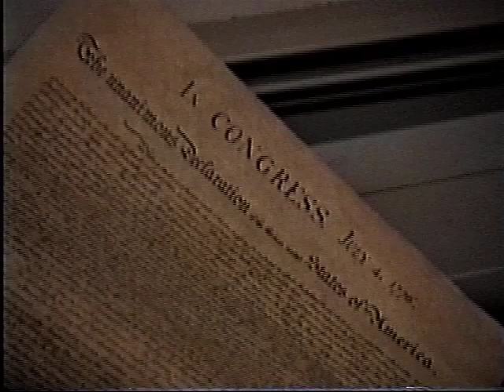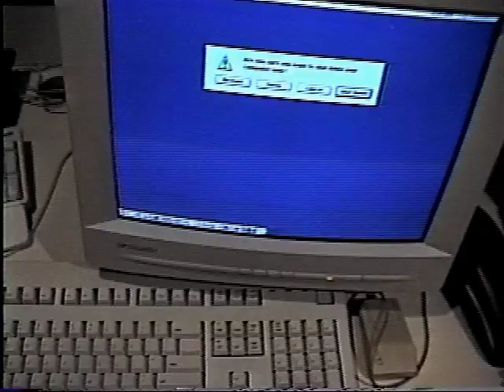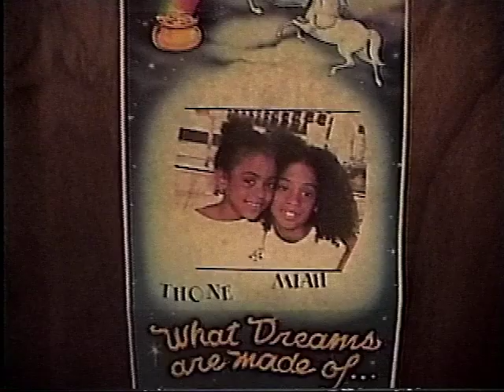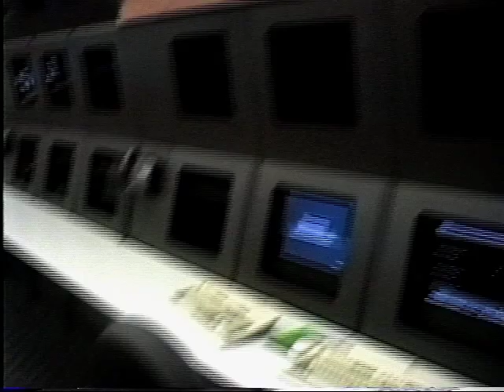Hudson Marrieds Christmas Party 2000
Times that should never be forgotten.  So many faces I haven't seen for one reason or another for so long.